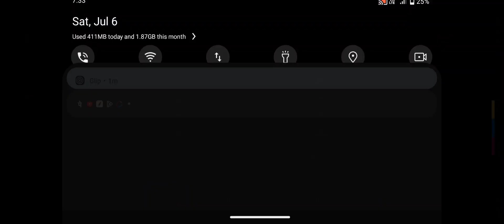July 6, 2024